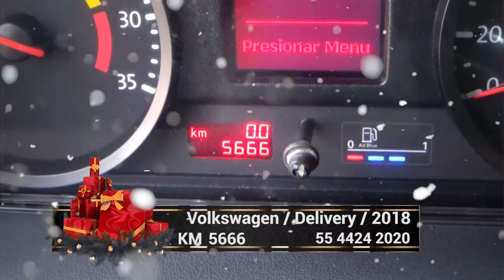Volkswagen / Delivery / 2018 - 4209